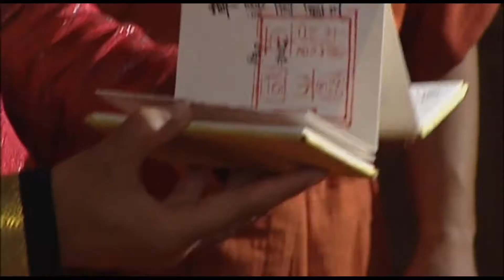Journey to the West A SEQUEL EP15 | 西游记续集